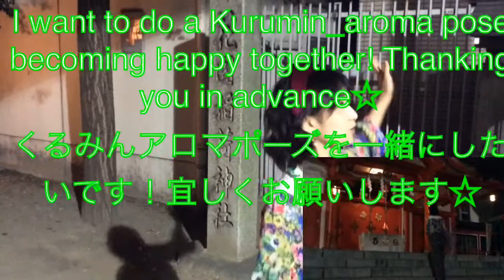受験生にオススメアロマを紹介！東京スカイツリーでインタビュー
くるみんアロマ大好きな皆へ！インフルエンザやカゼをひくわけにないかない受験生にカゼ予防・対策のアロマオイル！代表的なのがラベンダー！アロマの代名詞のようなオイル！ただその効果は多く、カゼや気管支炎、喘息などの改善に効果が！このラベンダーは抗ウィルス特性でカゼ予防にも効果を発揮するよん！
 レモンは消毒効果と体温を下げる効果がありカゼをひいてしまって発熱したときなどに有効☆そしてティートゥリーもカゼに効果があり、抗ウィルス作用と免疫力を上げてくれる効果があるよ！
受験生の皆、くるみんアロマも経験したけど受験は自分との戦いだからね！受験に備えて体調をしっかり整えてね！心から応援しています！頑張る皆さんに幸あれ！合格祈願のくるみんアロマポーズ！